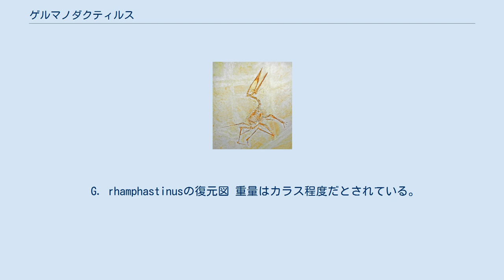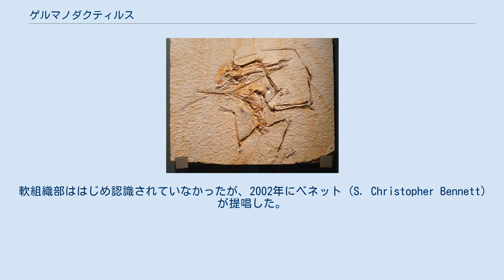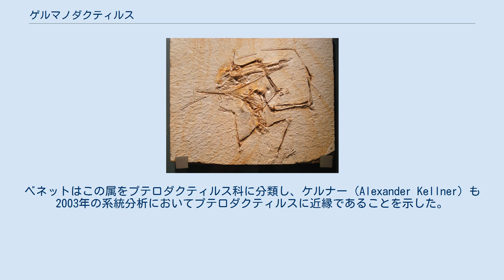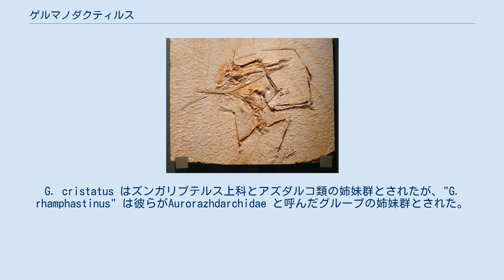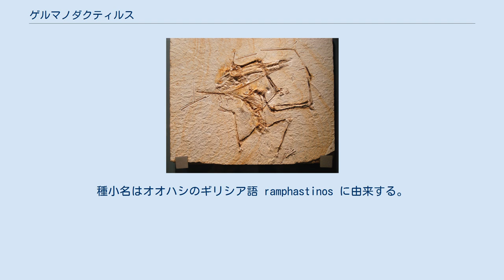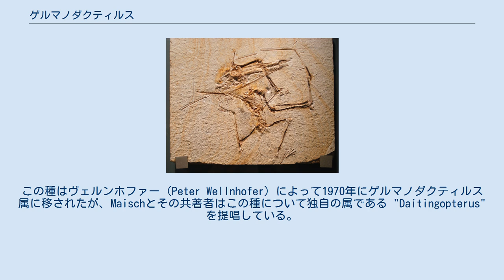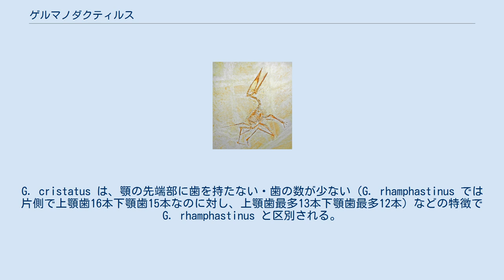ゲルマノダクティルス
ゲルマノダクティルス (Germanodactylus、「ドイツの指」) は翼竜目、翼指竜亜目、ズンガリプテルス上科の一種で、ゾルンホーフェン石灰岩等のドイツのジュラ紀後期の岩石から見つかっている。
長い間プテロダクティルスに分類されていた。
特徴はとさかである。
 G. rhamphastinusの復元図 重量はカラス程度だとされている。
G. cristatusは翼開長0.98m、頭蓋骨13cm、G. rhamphastinusはやや大きく、翼開長1.08m、頭蓋骨21cmである。
 ゲルマノダクティルスはそのとさかで有名である。
とさかはその下端が頭蓋骨の中心線に沿って付いている骨質部と、それを覆う軟組織によって形成され、それによって倍以上の高さになっている。
G. cristatusの骨質部はG. rhamphastinusほど大きくはない。
軟組織部ははじめ認識されていなかったが、2002年にベネット (S. Christopher Bennett) が提唱した。
皮膚が角質化したものであったと推測される。
ゲルマノダクティルスは軟組織のとさかが判明した最初の例だが、同様の構造は他の翼竜にもある可能性が高くなった。
今日ではこのようなとさかは翼竜の間に広く存在したと認識されている。
とさかを持つ最古の翼竜はアウストリアダクティルスで、最も新しいものはHamipterusとタペヤラである。
ダルウィノプテルスとCuspicephalusのとさかは繊維状の骨でできているが、これは収斂進化ではなく相同である。
 この属は、白亜紀の翼竜に比べると特殊化の度合いが小さく、また翼竜類の中でさまざまな分類上の位置づけをされてきた。
この属の記載者である楊鍾健はこの属のために独自の科であるゲルマノダクティルス科を設定した。
ベネットはこの属をプテロダクティルス科に分類し、ケルナー（Alexander Kellner）も2003年の系統分析においてプテロダクティルスに近縁であることを示した。
一方、アンウィン（David M. Unwin）は貝類・甲殻類の採餌に特殊化したズンガリプテルス上科の基底的な群と考えるべきだとしている。
Maischとその共著者は「ゲルマノダクティルス属」は側系統群であり、現在この属に属している2種は同属とするべきではないとした。
そのため彼らは自分たちの表中に"G. rhamphastinus" の属名として"Daitingopterus" という名称を使用してるが、ICZNの規則にしたがった記述が無いためこれは裸名である。
いずれにせよMaischとその共著者もアンウィンと同じくゲルマノダクティルス属の2種を両方ともズンガリプテルス上科に分類した。
Vidovic と Martill はゲルマノダクティルス属が側系統群であるとしただけでなく、この属の2種をかれらの分岐分析の中で完全に別の場所においた。
G. cristatus はズンガリプテルス上科とアズダルコ類の姉妹群とされたが、"G. rhamphastinus" は彼らがAurorazhdarchidae と呼んだグループの姉妹群とされた。
Vidovic と Martill は"G. rhamphastinus" に対する新しい名称を提唱しなかったが、 通常プテロダクティルスの異名と考えられているDiopecephalus属がもし有効であるなら "G. rhamphastinus" はDiopecephalus の成体ではないかとしている。
 G. cristatus はドイツ・アイヒシュテットのゾルンホーフェン石灰岩産の BSP 1892.IV.1 標本を模式標本としている。
これは元来1901年にPlieningerによってPterodactylus kochi として記載されたものであり、1925年にヴィマン (Carl Wiman) によって現在の種小名である "cristatus" （ラテン語で「鶏冠を持った」の意）を与えられた。
楊鍾健は1964年にこの標本は独自の属を持つに値すると判断した。
2番目の種であるG. ramphastinus （1858年にヘルマン・フォン・マイヤーによって誤って "rhamphastinus" と変更されてしまう）は G. cristatus よりはるか前の1851年に Johann Andreas Wagner によってOrnithocephalus 属の1種として（ただし現在ではOrnithocep...